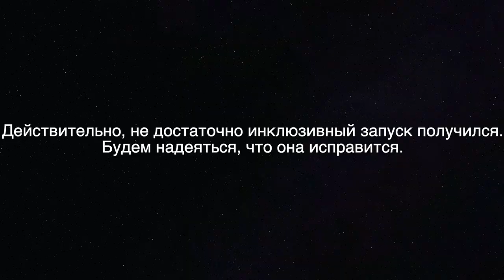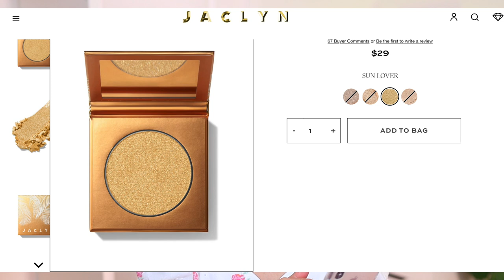🌴НОВАЯ КОЛЛЕКЦИЯ JACLYN COSMETICS HAUTE TROPICS 🌴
В этом видео я в первый раз пробую косметику Jaclyn Cosmetics, о котором я так много слышала хорошего. На этот раз бренд Jaclyn Cosmetics вышел с летней тропической коллекцией Haute Tropics, и эта коллекция по - настоящему описывает летнее настроение: это горячая коллекция.

💖Что было в видео:

Кремовый Бронзер
SUN KISSED CREAM BRONZER *nakey*

Кремовый Хайлатер
REFLECTIVE LIGHT PUTTY HIGHLIGHTER *glazed out*

Жидкий Хайлайтер
 BEAMING LIGHT LIQUID HIGHLIGHTER *lightning*

Масло для губ
POUT DRIP HYDRATING LIP OIL *rose drip*

💖ЧТО НА МНЕ НАДЕТО:
Платье Forever21

💖FAQ:
-Возраст: 26 лет, Близнецы
-Местоположение: Тампа, USA
-Камера: Canon M50
-Обьектив: Sigma 18-35mm